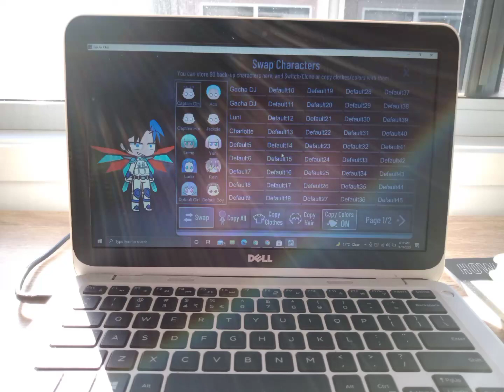I FINALLY HAD GACHA CLUB ON MY COMPUTER 🤩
YOY but first I need to fix my characters